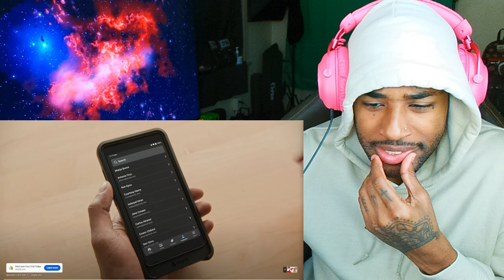MARILYNSHEROIN Reacts to “Who’s the Least Attractive? Pop the Balloon or Find Love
follow all of these or i will disappear